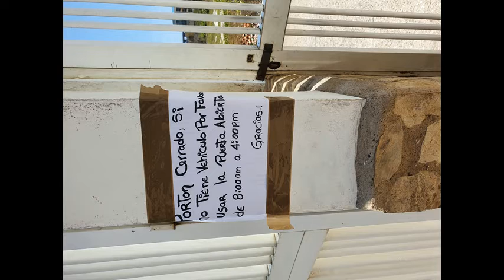* Master Mix jack333333